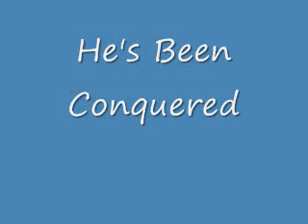He's Been Conquered By Yvonne Goss with New Vision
A song I wrote in 2006 while going through the trial to prosecute my father for crimes he committed against my sisters and me growing up.